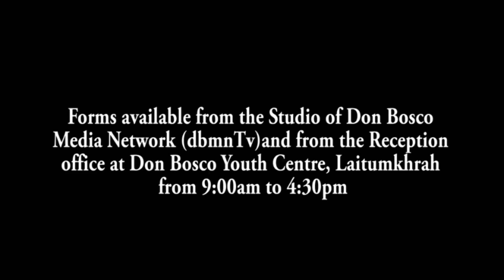POI U VICE PRESIDENT KA RI HA SHILLONG, PDIANG SNGEWBHA U CM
U Vice President ka ri u jagdeep dhankhar ha ka step sngi balang u la poi ha nongbah shillong ha ka sien kaba nyngkong eh  na bynta ban plie ia ki projek  ha kane ka jylla.

Mar ia poi ha helipad upper shillong, na ka liang u Myntri Rangbah ka Jylla coand k sangma kumjuh ka Myntri ka Koit ka Khiah ryngkat u chief secretary bah dp Wahlang ki la leit ban pdiang burom ia u.

ha kane ka jingwan jong u sha meghalaya u vice president un  buh mawnongrim ïa ka Meghalaya Skill & Innovation Hub ha Mawdiangdiang, New Shillong bad hadien kane, un sa leit ïuhkjat ha IT Park bad ha Raj Bhavan, Shillong.
1. Local Cable LCN Channel 279
2. YouTube Channel
3. OTT @ dbmnTv